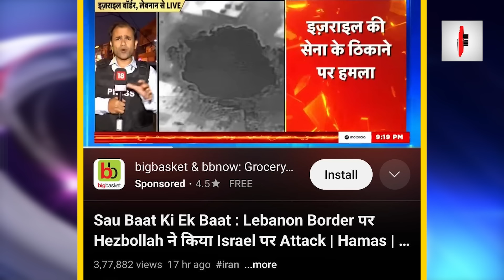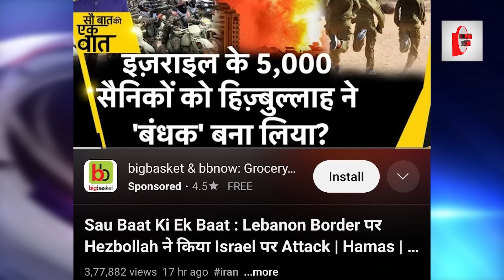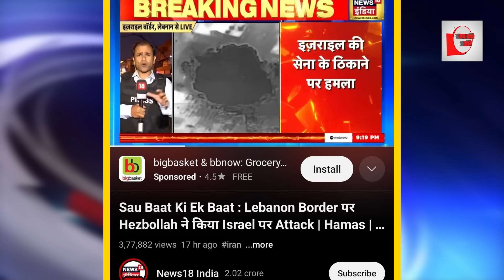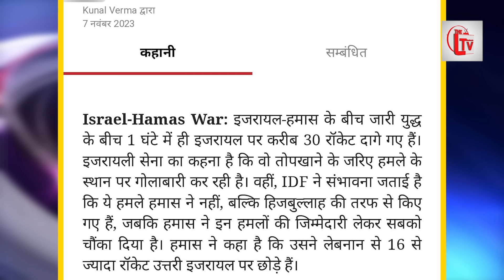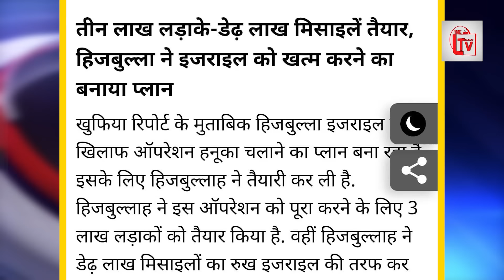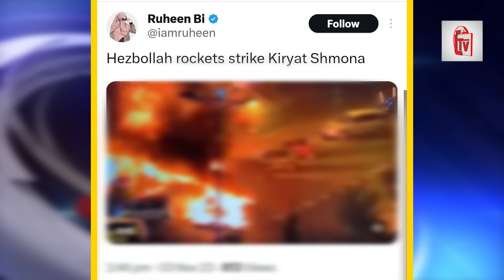हिजबुल्ला ने इजरायली ठिकाने उड़ाए! 5 हजार सैनिक बंधक?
लेबनीज संगठन हिजबुल्लाह ने एक बार फिर से इसराइल सैनिक ठिकानों पर बड़ा हमला किया है लेबनान बॉर्डर से सटे इसराइली सैनिक ठिकानों को हिजबुल्लाह  ने तबाह कर दिया सैकड़ो सैनिकों के भयंकर घायल होने की खबर भी सामने आई है हिजबुल्लाह  ने बताया है कि उसने इस हमले के लिए बड़ी तैयारी कर रखी थी और हमारे लड़ाके ने इसे अंजाम दिया है बताया जा रहा है कि जितने भी घायल हुए हैं इसराइली सैनिक वह सब मौत की नींद भी सो सकते हैं इतना ही नहीं है हिजबुल्लाह  ने दावा किया है कि 5000 इजरायली सैनिकों को इन लोगों ने बंधक बना लिया है।